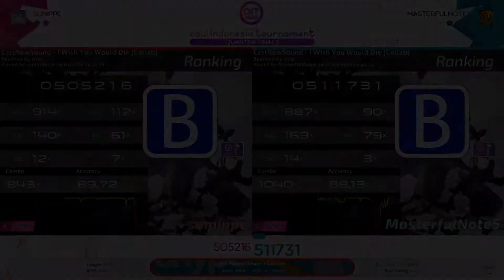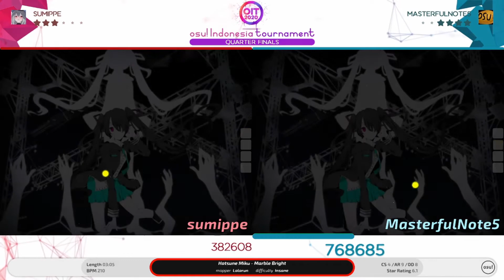「🏆 osu! Indonesia Tournament 2020」QF (Lower Bracket) | Highlights : sumippe vs MasterfulNote5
Commentators : Akebono, Ascaveth
Livestreamer : Alice Pi